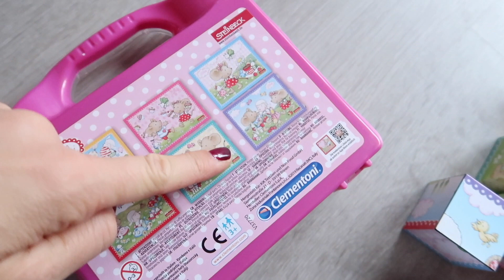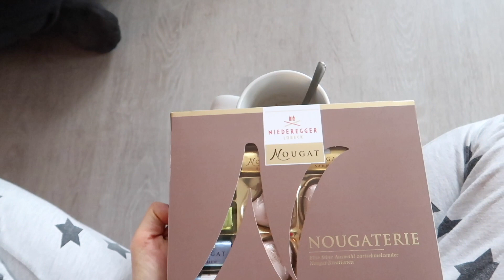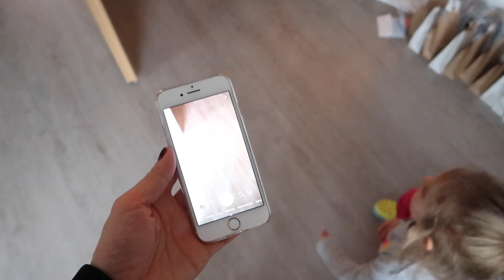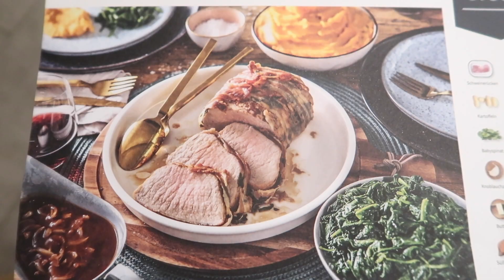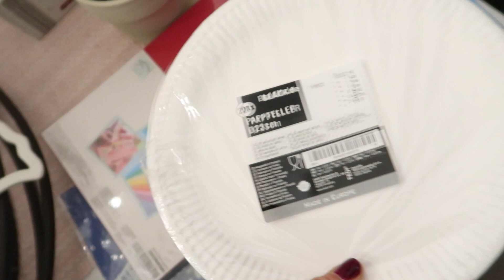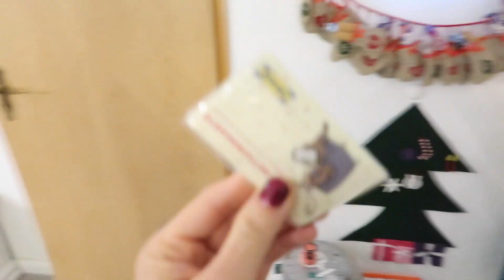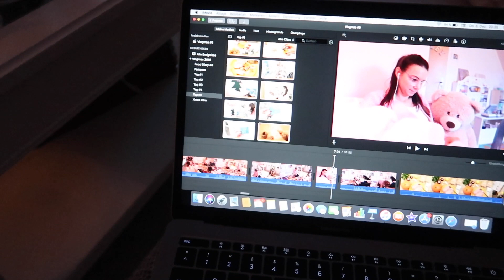Der NIKOLAUS war da | TANZEN & SINGEN all day long | Skelettor Finger 😂 | 06.12.2018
🎄R a b a t t e  zur  W e i h n a c h t s z e i t 🎄

🎁 ▪ J u s t S p i c e s

🎁 ▪ HelloFresh

1x50% auf die erste HelloFresh Box. Gilt nur für Neukunden und nicht auf die Probierbox. Gültig bis 31.12 in DE und AT

🎁 ▪ D A N I E L W E L L I N G T O N

🎁 M E I N E S P I E L Z E U G K I S T E

Mit pessaset erhaltet ihr 30% auf alle Sets!
Mit julecozy erhaltet ihr 20% auf alle Produkte!

ALLGEMEIN

Kinderwagen 1 ▫
Mit „1princepessa375“ spart ihr 75€ beim Kauf eines Kinderwagens von Bonavi 🛍

KINDERZIMMER

Oberteil
Hose

POSTFACH - Briefe
👉 1princepessa3
       Postfach 1207
       23502 Lübeck

PACKSTATION - Pakete
👉  Julia S.
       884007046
       Packstation 104
       23566 Lübeck

IMPRESSUM
Media-Green
z.Hd. 1princepessa3
Lilienthalstr. 13